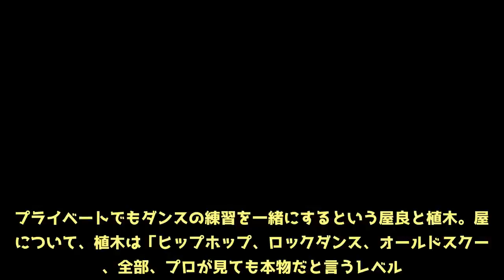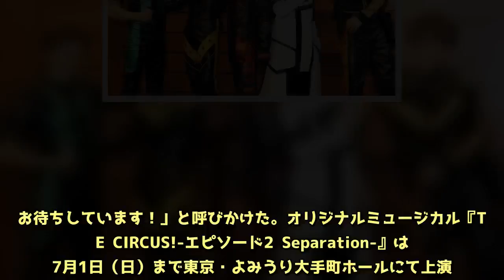屋良朝幸「今までにない新しいエンターテインメント！」『THE CIRCUS! エピソード2』開幕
2018年6月17日（日）より東京・よみうり大手町ホールにて、オリジナルミュージカル『THE CIRCUS!-エピソード2 Separation-』が開幕した。本作は、アメコミの世界から飛び出したような世界観で贈るニュースタイルダンスエンターテインメントショー『THE CIRCUS!』シリーズの最新作。その囲み会見が初日公演後に行われ、屋良朝幸、矢田悠祐、越岡裕貴（ふぉ～ゆ～）、青柳塁斗、植木豪が登壇した。本シリーズは、2016年にスピーディなストーリーと圧巻のパフォーマンスで話題を呼んだ【エピソード0】を、翌年にはアクションシーンを加えスケールを広げた【エピソード1】を上演。この【エピソード2】がシリーズ第3弾となる。出演者には、屋良、矢田、越岡、青柳、植木に加え、蒼乃夕妃、田野優花、高橋駿一（PADMA）、菜々香、寺西拓人（ジャニーズJr.）、島ゆいかといった多彩なキャストが集結した。初日公演の観客の盛り上がりについて、屋良は「これだけ盛り上がったんなら、千秋楽はどうなっちゃうんだろう！ぐらいですね」と手応え十分の様子。続けて「ライブを観に来た感覚で演劇を観てもらうという今までになかった新しいエンターテインメントですから、ぜひ、そういう心構えで観に来ていただけるとより楽しめると思います」と見どころを語った。植木も「僕も、今日は客席に飛び降りようかと思ったぐらい。それぐらい皆で煽って、舞台とライブが一緒になっているステージになっています」と初日公演を振り返った。3回目の出演となる矢田は「ダンスやショー、もちろんストーリーもありますが、そこにプラスしてライブ感があって盛り上がりがすごいなと改めて思いました」と二人に同調。新調されたコスチュームでパンプアップされた肉体美を見せる青柳は「ストーリーが続いていて、皆パワーアップしたということで、この1ヶ月半、（体作りも）一気にがんばりました（笑）」と笑顔を見せた。また、本作で新たにラップにチャレンジしたという屋良。当初、会見では関西弁が新しい挑戦と勘違いしていた屋良は「関西弁が一番のチャレンジだと思ってた（笑）」とコメントし、会場の笑いを誘った。ラップについて、屋良は「ケントとしての感情を吐き出すシーンなので、デモテープのブラックな感じには寄せず自分なりに解釈してやりました」と明かしながらも、「でも、一番がんばるところは関西弁で、今日は本当に緊張しました（笑）」とホッとした表情。プライベートでもダンスの練習を一緒にするという屋良と植木。屋良について、植木は「ヒップホップ、ロックダンス、オールドスクール、全部、プロが見ても本物だと言うレベル。さらにダブルダッチにお芝居に歌にと、オールマイティーなのが恐ろしいなと思いました」と絶賛。そんなジャニーズ事務所の先輩について、越岡は「屋良くんは、背中やパフォーマンスで『ついてこい』みたいな先輩なので、背中とパフォーマンスを見てついていこうと思います」とコメント。さらに「屋良くんは稽古場からすごいパフォーマンスだし、豪さんも稽古場からフルパワーだったので、僕らもやらなきゃという気持ちになりました」と意気込んだ。今回のラストは、次回が気になる展開となっているという点について、屋良は「今までは、ケントがいろいろあって敵を倒すという終わり方でしたけど、今回はそうじゃないので、本当に次が気になる終わり方だと思います」とアピールした。最後に、屋良は「新感覚の作品になっています。ライブを観に来る感覚で声援と、なんなら立って一緒に踊っちゃえ！ぐらいの感じですごく楽しめる作品になっています。ぜひ、みなさん楽しみにしてください。お待ちしています！」と呼びかけた。オリジナルミュージカル『THE CIRCUS!-エピソード2 Separation-』は、7月1日（日）まで東京・よみうり大手町ホールにて上演。その後、神奈川・大阪・愛知・福岡にて巡演する。日程の詳細は、以下のとおり。【東京公演】6月17日（日）～7月1日　よみうり大手町ホール【神奈川公演】7月3日（火）　やまと芸術文化ホール メインホール【大阪公演】7月5日（木）～7月8日（日）　サンケイホールブリーゼ【愛知公演】7月10日（火）　青少年文化センター アートピアホール【福岡公演】7月12日（木）・7月13日（金）　ももちパレス（取材・文・撮影／櫻井宏充）